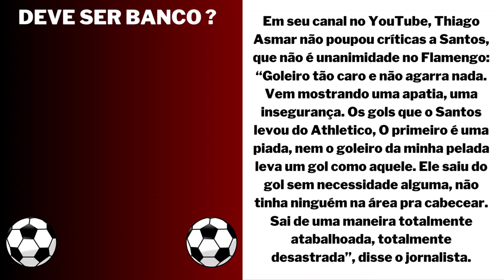TEM QUE IR PARA O BANCO - últimas notícias do flamengo de hoje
Titulo : TEM QUE IR PARA O BANCO - últimas notícias do flamengo de hoje